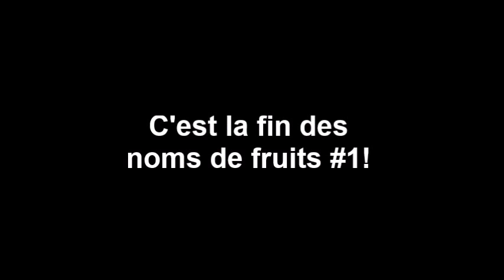LES NOMS DES FRUITS #1